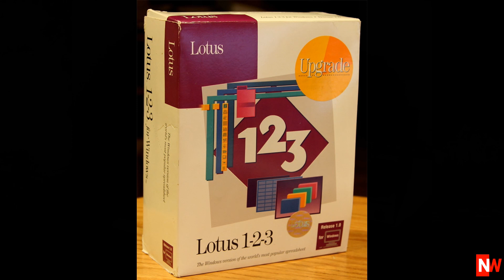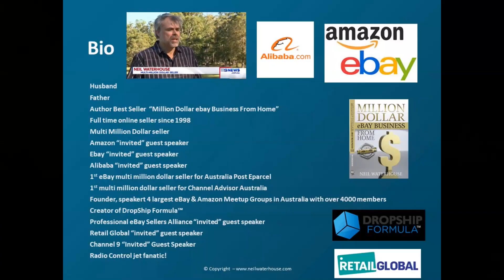How To Use Google Sheets With Dropshipping eBay Amazon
What Is Google Sheets Used For With Dropshipping eBay Amazon.

One of my favorite programs these days that I use almost every day is Google sheets. In this video I show you why Google sheets is a game changer if you have a drop shipping or importing eBay Amazon business.

This quick tutorial talks about how to use Google Sheets with Dropshipping on eBay and Amazon.